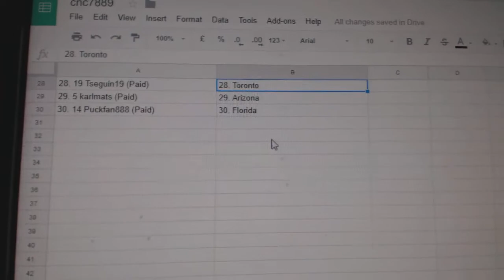Multi Randoms - C&C 7889